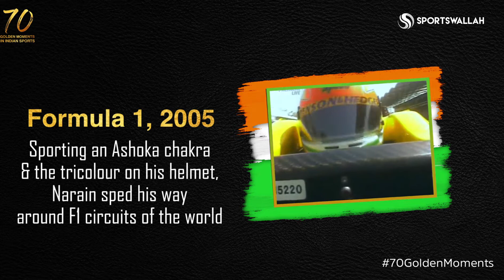Narain Karthikeyan - First Indian to compete in Formula 1 | 70 Golden Moment In Indian Sports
Narain Karthikeyan with the Ashoka Chakra on his helmet flew the Indian flag high on the Formula 1 circuit.